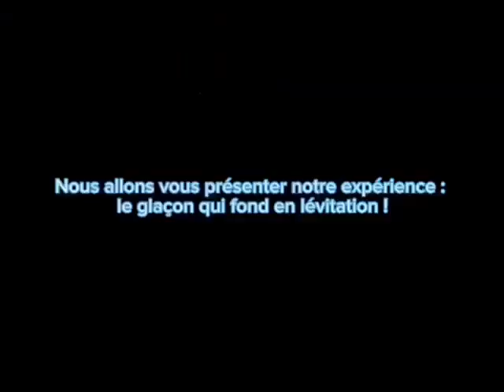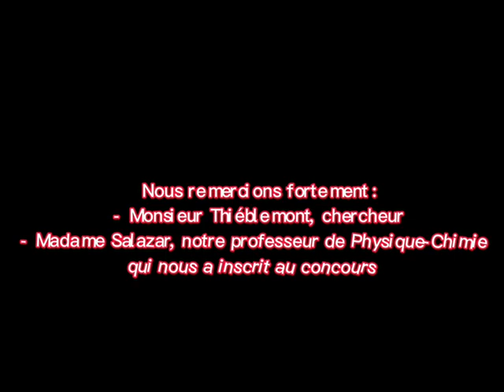« Montrez-nous la physique en 180 s ! » - Prix de la démarche scientifique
Collège Jacques de Tristan, Cléry St André (45) : « Le glaçon qui fond en lévitation ! »